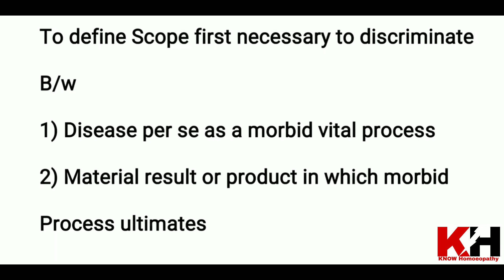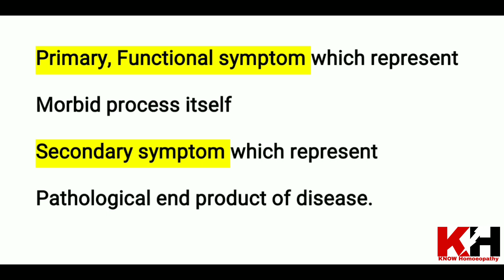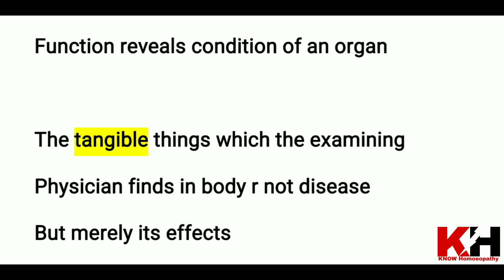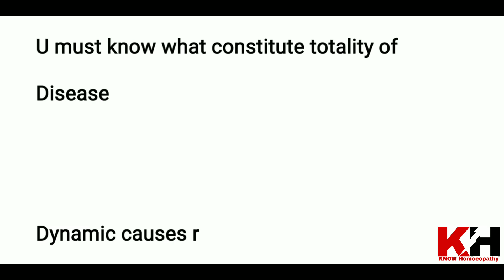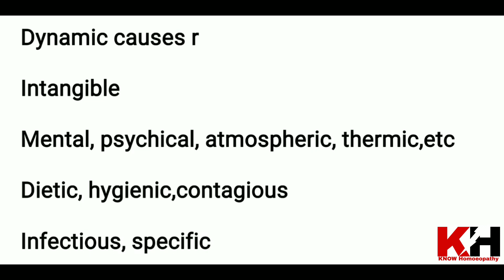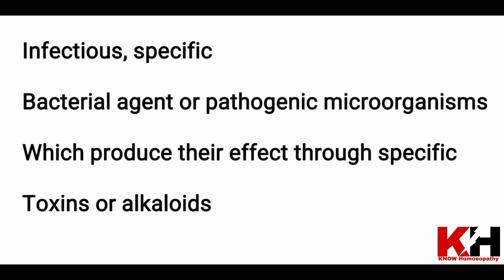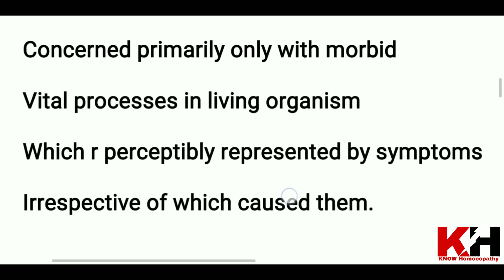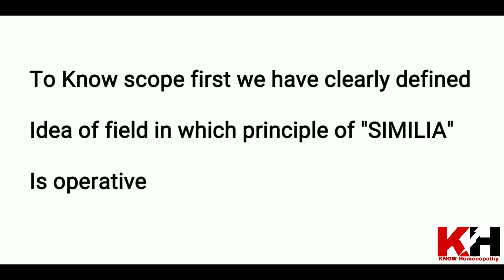Scope of Homoeopathy | Stuart Close Philosophy | Law of Similia | Totality of Disease